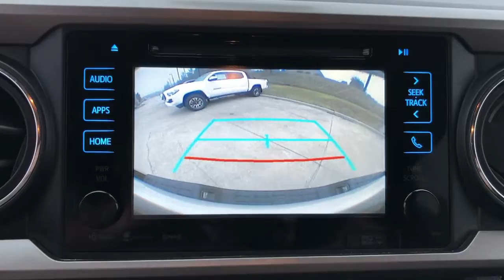2019 Toyota Tacoma_2WD Hattiesburg, Lumberton, Sumrall, Ellisville, Wiggins, MS P7011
Super White Used 2019 Toyota Tacoma_2WD SR5 available in Hattiesburg, Mississippi at Toyota of Hattiesburg. Servicing the Lumberton, Sumrall, Ellisville, Wiggins, MS area.